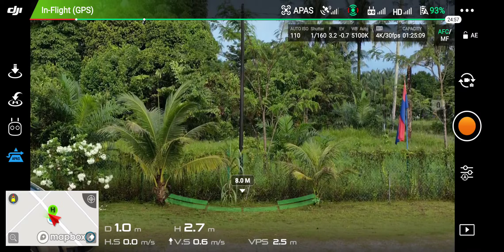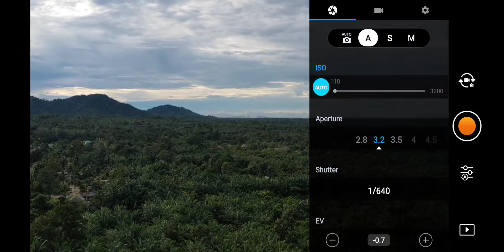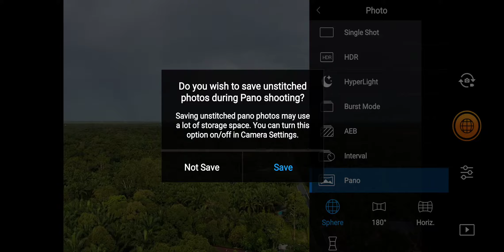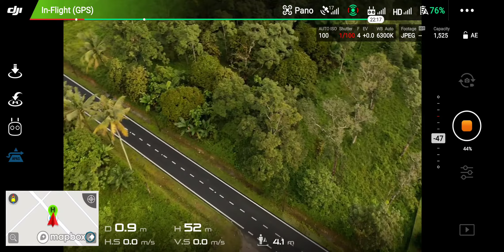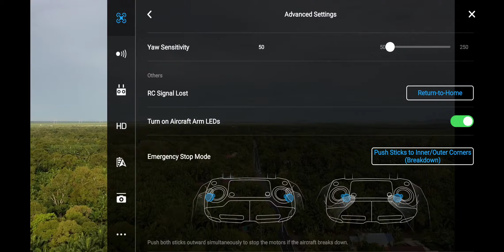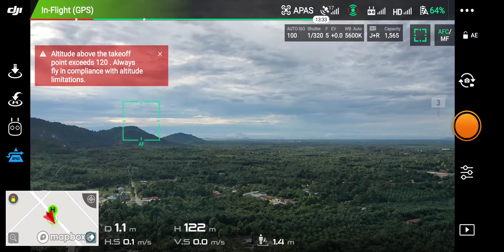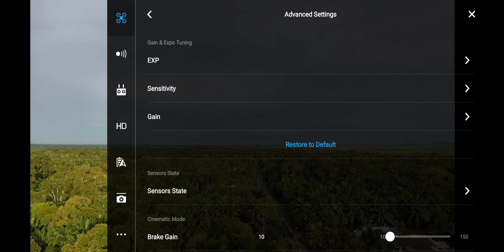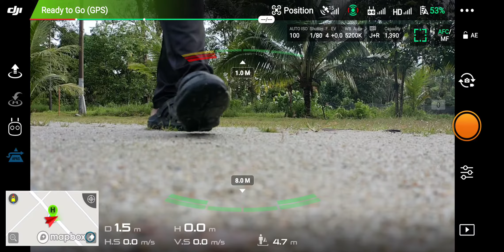Pertama kali terbang Mavic 2Pro